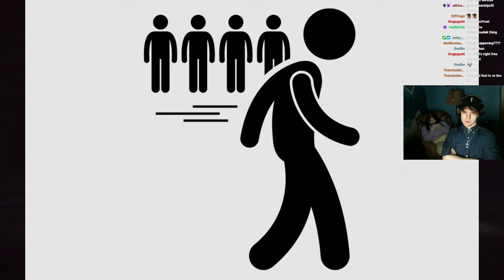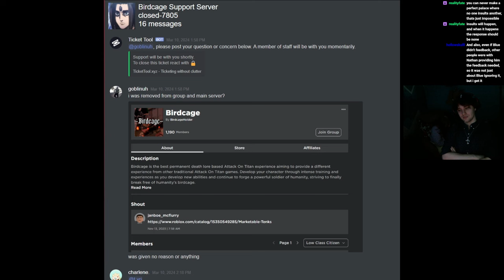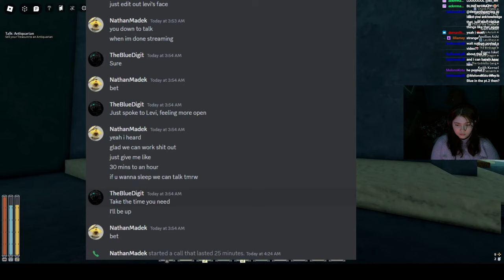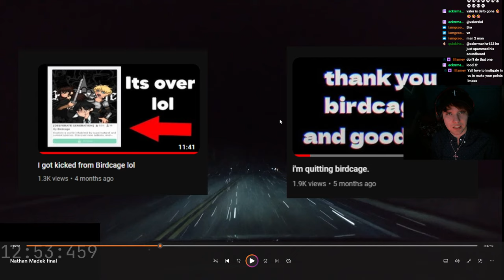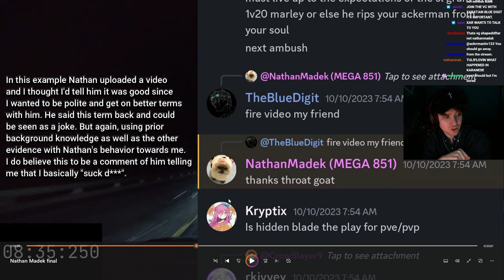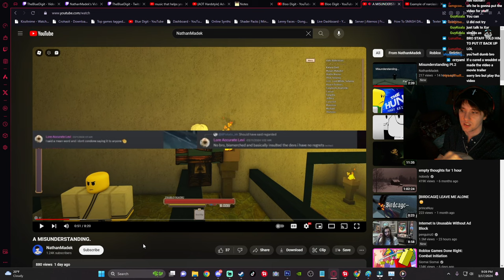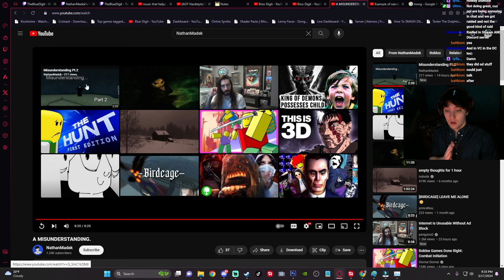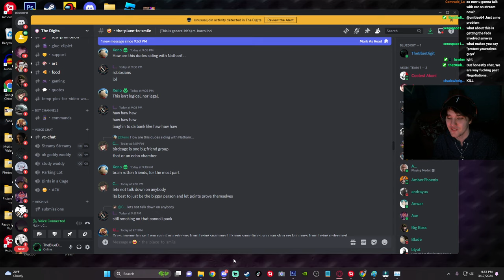The Nathan Madek Incident: Witchhunting and Manipulation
Just watch the video, everything I have to say should be there. This is my evidence for Nathan Madek.